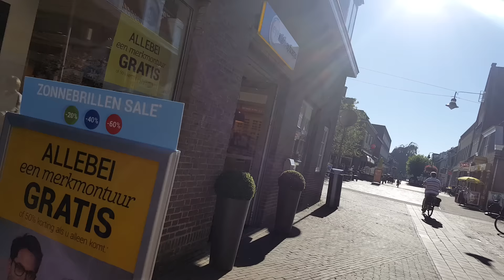ชมบริเวณบ้านอาเจ๊เองจ๊ะBoxtel(เมืองอาเจ๊เองจ๊ะhahaha) ครัว ออลแลนด์